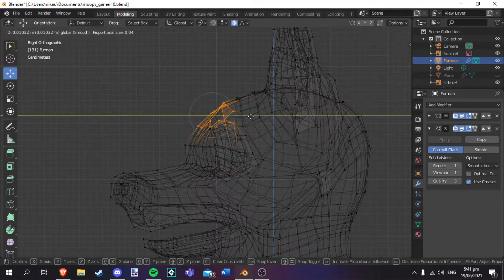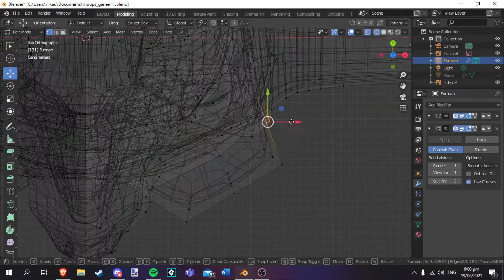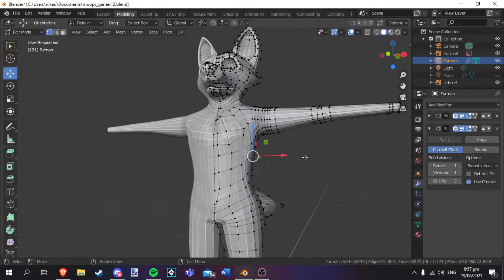Another hour and 25 minutes of doing a little more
I am still modelling but very slowly and not very well